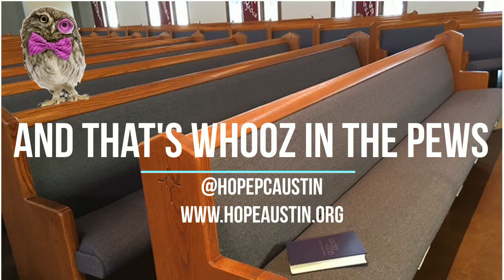WHOOZ in the Pews - Brittany Bussell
Meet Brittany Bussell! Have you ever wondered who was sitting next to you in the pews on Sunday morning? Well, wonder no more!

The Deacons of Hope Presbyterian Church (@HopePCAustin) want to introduce you to that friendly face you've always wanted to meet on Sunday.

Haven't been to worship in a while? WORSHIP with us at 8:15 and 11 on Sunday mornings; GROW in faith with us during our Christian Education hour at 9:30. We'd love to have you!